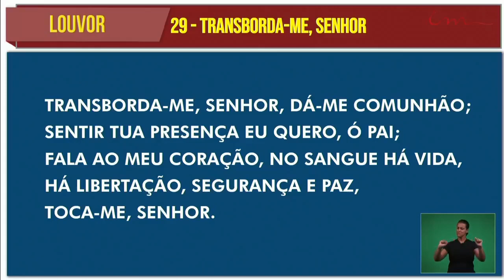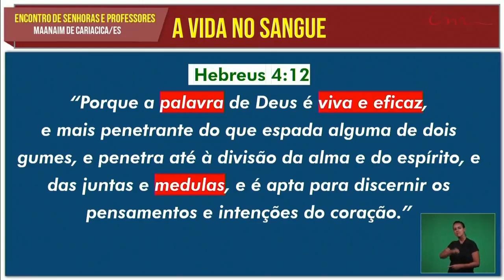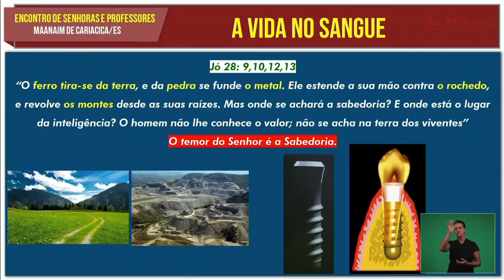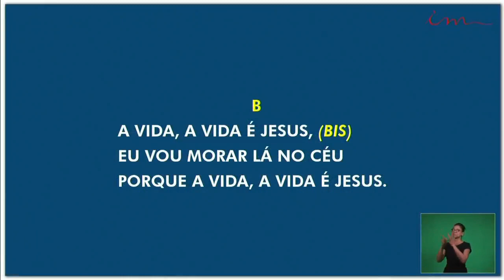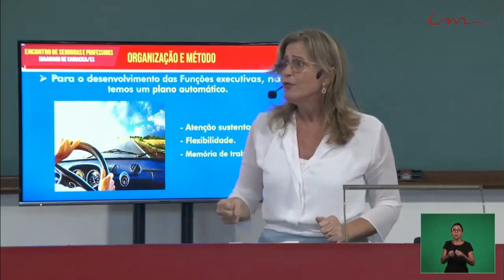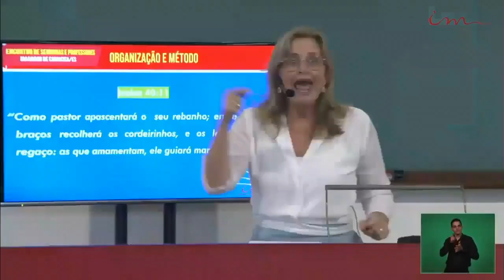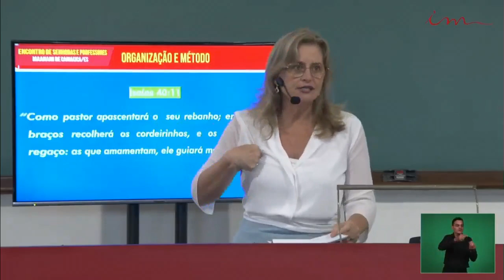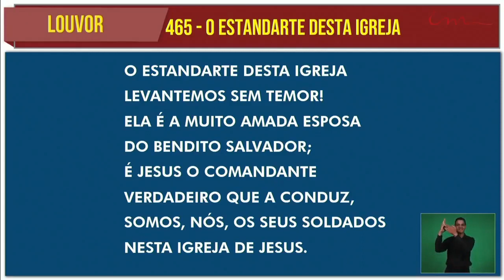Class 3 (2020-02-08) Maranatha (Pompano Beach, Florida)